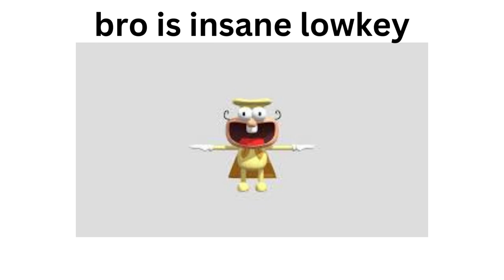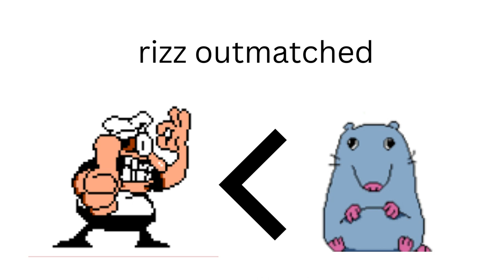Which Pizza Tower characters have the most rizz?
this was a dumb idea, but I thought there were enough goofy images to make a video, so I made one just for the occasion.